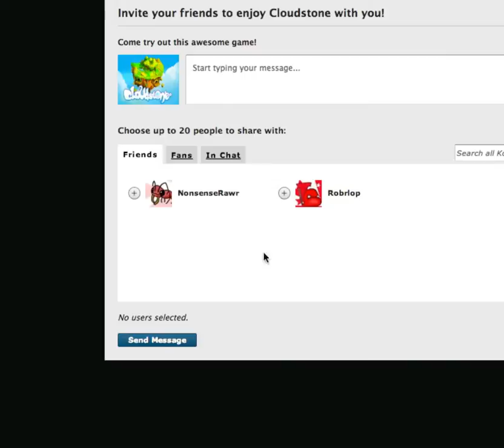Flashplay - Cloudstone Part 1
Come play Cloudstone and get summoned into my game!

Add me on kongregate - TheAdmiralGames

Let me know whether you would like me to be a warrior, mage or the other one...